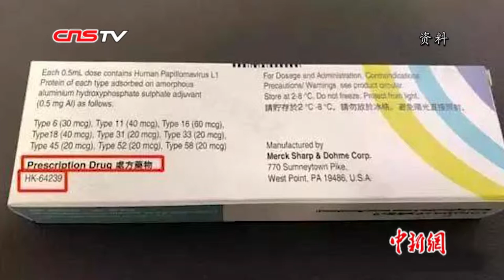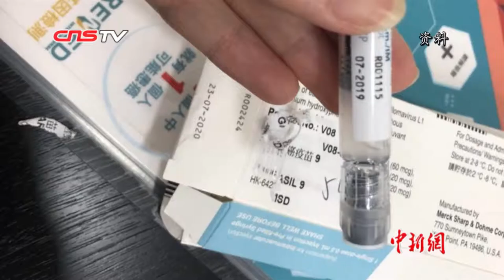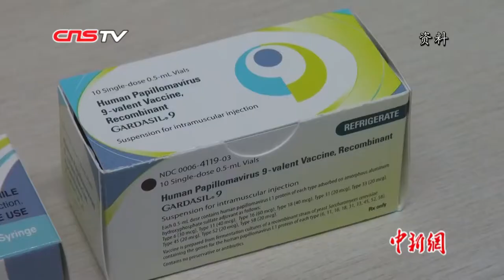香港“水货”HPV疫苗事件后续：特区卫生署正在调查并提醒消费者认准商标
近日香港“水货”九价子宫颈癌（HPV）疫苗事件引起香港及内地民众高度关注，有内地游客注射后出现严重过敏反应。5月7日，记者向香港特区政府卫生署询问关于“水货”子宫颈癌疫苗事件进展，卫生署回复称已知悉该事件，目前正在展开调查。